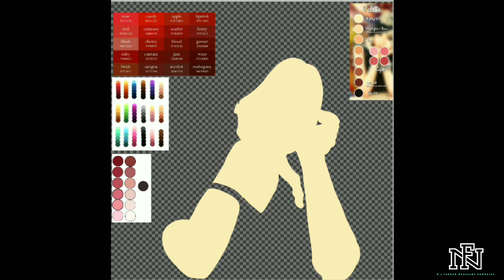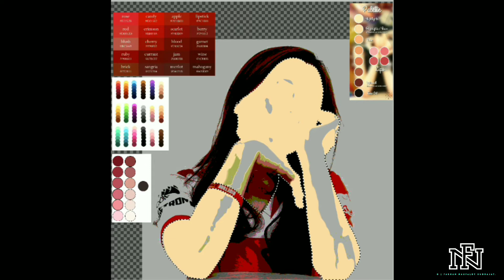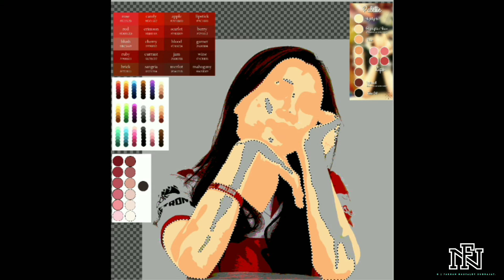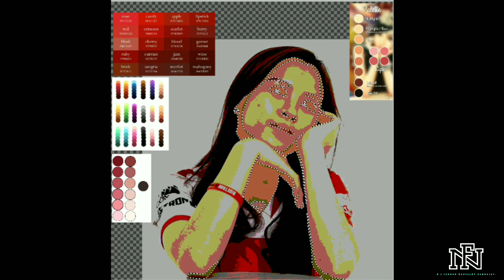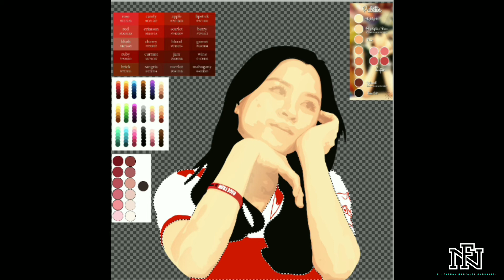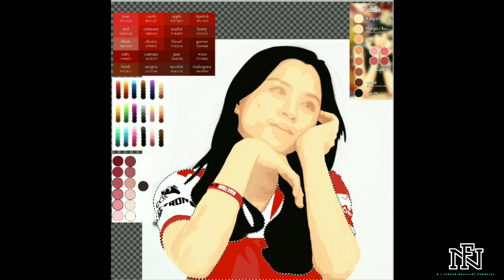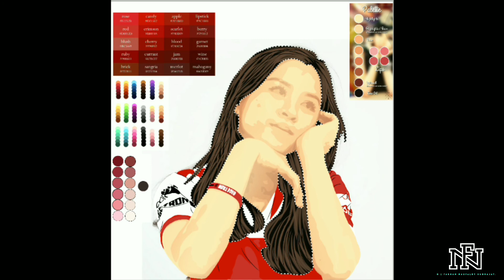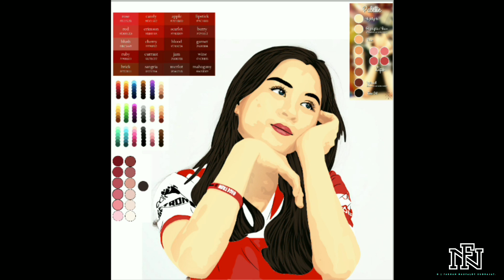Vexel Art BTR-Babyla ; IbisPaint X Android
Vexel Art IbisPain X Apk.
Device  : Vivo Android Y95 (1807).
Apk.      : IbisPaint X.
Kanvas : 2500 × 2500 pixel.